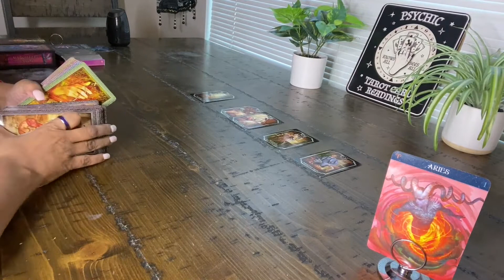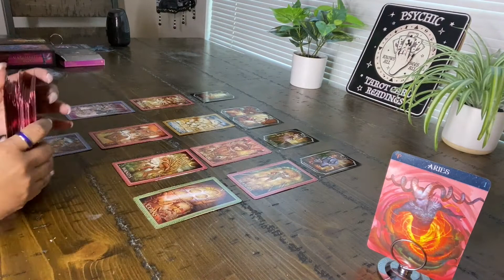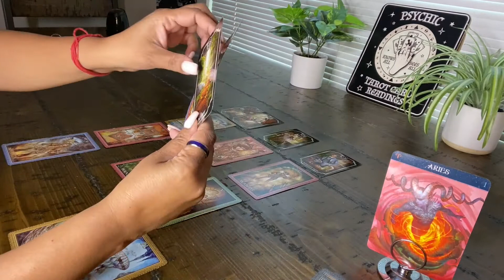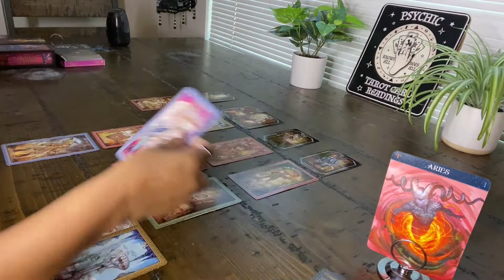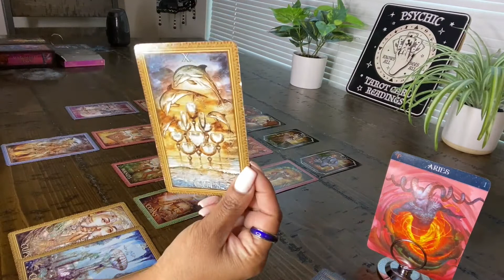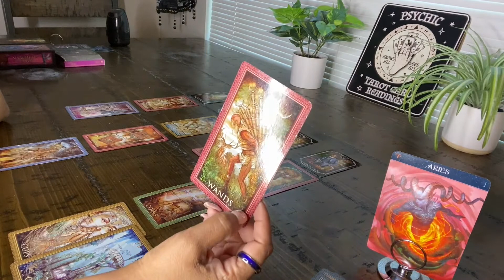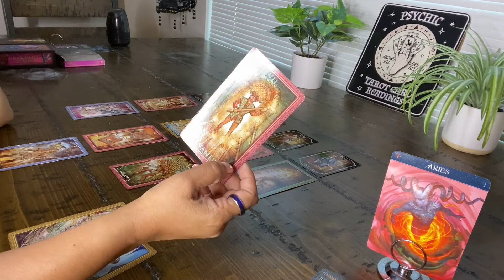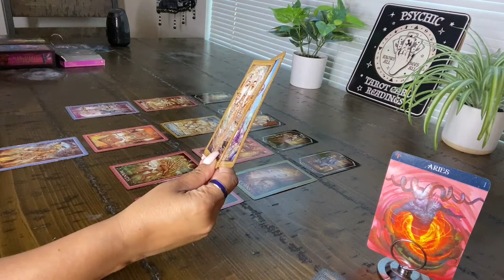Aries October 2022 Tarot Reading, "The Future is Changing!"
BEWARE OF IMPOSTERS AND SCAMMERS